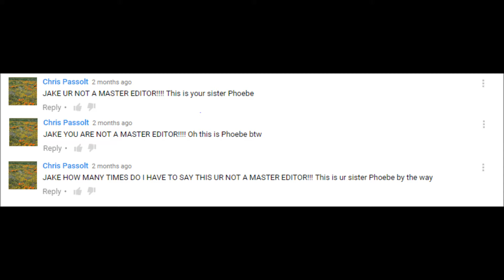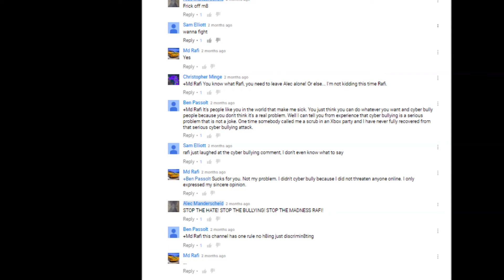Youtuber Reads Hate Comments (NIKE HATE)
I just can't take this NIke and Channel hate anymore, we need to put an end to the cyberbullying